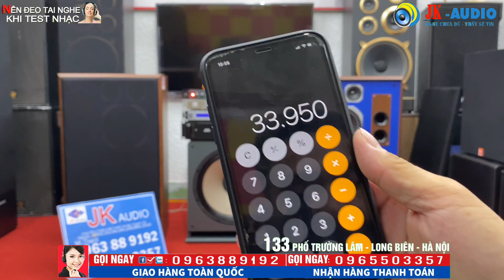Giảm giá cực sâu lại còn tặng Loa Sub đi kèm khi mua trọn bộ Karaoke gia đình cao cấp tại JK audio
Giảm giá cực sâu lại còn tặng Loa sub đi kèm khi mua trọn bộ Karaoke gia đình cao cấp tại JK audio có nhiều chương trình ưu đãi tặng khách hàng thân thiết khi mua trọn bộ karaoke gia đình, loa chính hãng, nhập khẩu, cực sang chảnh JK audio - là kênh bán lẻ âm thanh Karaoke gia đình hàng đầu Việt Nam, ngoài ra JK audio chuyên cung cấp âm thanh sự kiện, Bar, hội nghị, hội thảo, vũ trường, âm thanh Karaoke, âm thanh gia đình. Hiện tại một số hình ảnh, tư liệu âm nhạc JKaudio có lấy từ trên Youtube, nếu những hình ảnh đó bản quyền, thì rất mong có sự phản hồi từ khán giả và chủ sở hữu tới Jkaudio. Chúng tôi sẽ hạ video đó ngay lập tức. Chân thành cảm ơn!